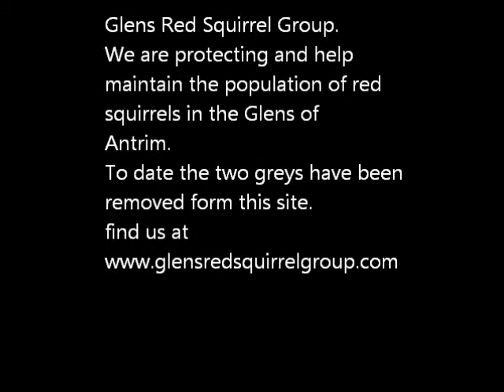Ballycastle Red squirrels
Red squirrels in the Glens of Antrim are being helped by a local conservation charity called the Glens Red Squirrel Group. They are using cameras to monitor some of their feeders. This allows them to see what is feeding in the area and if there is a need for grey squirrel control as this is one of the key factors in RED SQUIRREL CONCERVATION.